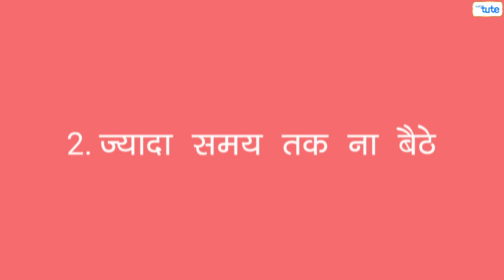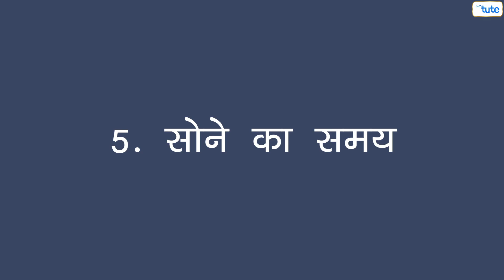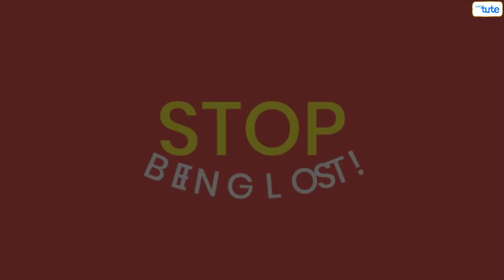पढ़ाई के समय होने वाली थकान से कैसे बचें ? | How to Stop Being Tired All the Time | Study Tip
Hello, In this video, you will understand " How to Stop Being Tired All the Time "
Study Motivation
Study tip

Chapters

0:00 : How to Stop Being Tired All the Time
0:31 : Healthy Diet
0:44 : Sit Less
1:09 : Drink More Water
1:24 : Be More Social
1:37 : Sleep Pattern

Equipment:

1: Green Backdrop Background YouTube Video Shooting
2: DIGITEK® (DTR 550LW) (170 CM) Tripod For DSLR, Camera
3: Godox SB-UBW Series Octa (SB-UBW120 47'') lights
4: Cellphones TriPod t Adapter For Mobile Phone
5: Aerial Acoustic Foam
6: Travel Adapter
7: AmazonBasics Camera Lens Protective Pouches - Water Resistant
8: AmazonBasics Backpack for Cameras and Accessories

Accessories:

1: SanDisk 128GB SD Card - SDSDXXY-128G-GN4IN
2: SanDisk 128GB Extreme Pro SDXC UHS-I Card - C10, U3, V30, 4K
3: Canon EF-S 24mm f/2.8 STM Lens
4: Spe Tulip 58Mm Flower Lens Hood (Black) For Canon Eos
5: Graphic Tablet
6: Microphone with 20ft Audio Cable
7: Headphones for Home & Recording studio
8: Studio Condenser Microphone

Software:

1: Effects and Cinema 4D Lite: 3D Motion Graphics Using CINEWARE
2: Adobe Photoshop CC for Photographers 2018 Paperback